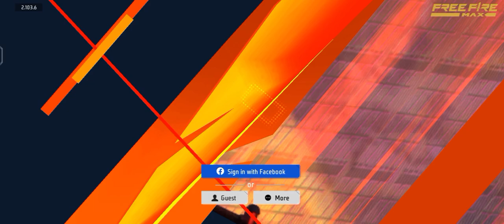LET'S SEE NEW UPDATE OF CLASH SQUAD। FREE FIRE MAX। GAMEPLAY #3। King of Gaming।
NEW UPDATE OF CLASH SQUAD।